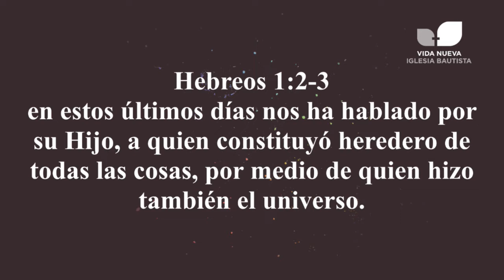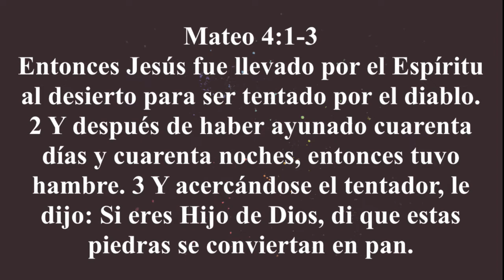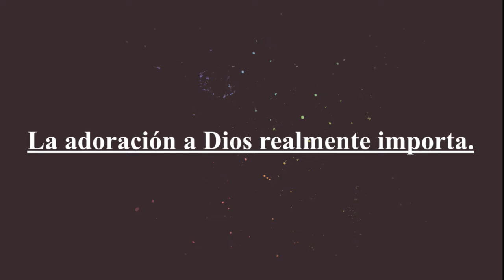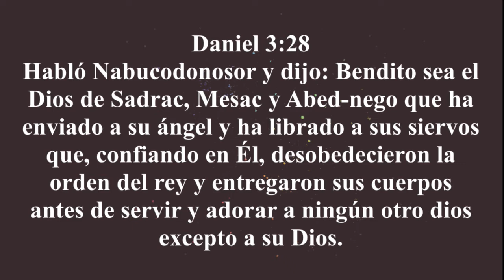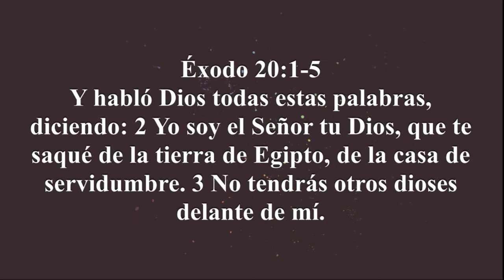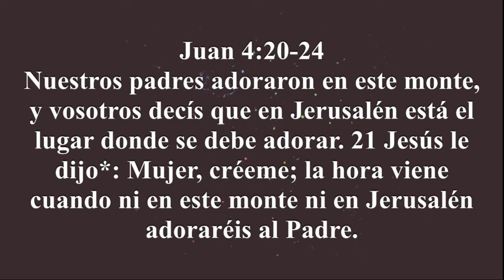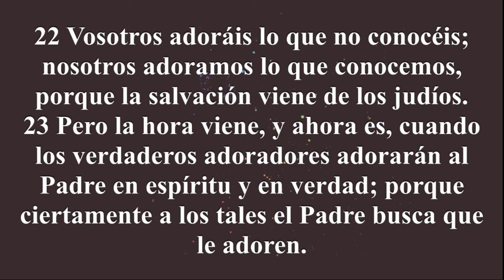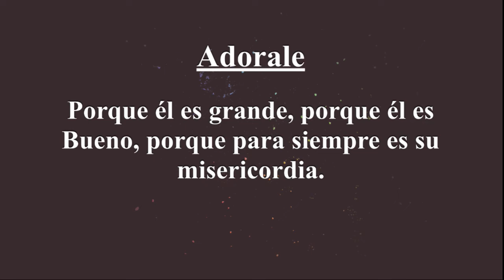Confinados: Jesús, Tercera tentación | Ps. Edwin Fernández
Iglesia Bautista Vida Nueva